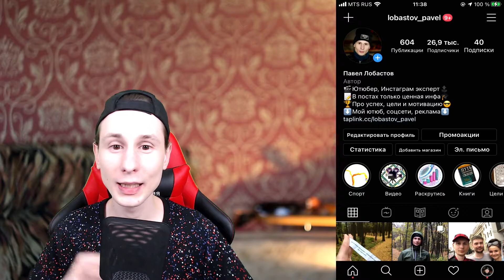УРОК 6 - КАЧЕСТВЕННЫЙ КОНТЕНТ В ИНСТАГРАМ ЧТО ЭТО? ШКОЛА ИНСТАГРАМ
Урок 6 - Качественный контент в инстаграм что это? Образовательная программа "Школа Инстаграм". Автор - Павел Лобастов. Все видео уроки

🚀Выпуск 265. Школа Инстаграм, урок 6.
"Instagram, продукт компании Meta, которая признана экстремистской организацией в России"